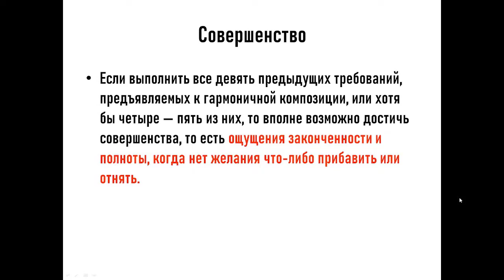Теория Гармонии. Результат - Совершенство. Отрывок из мастер-класса по созданию гармоничного образа